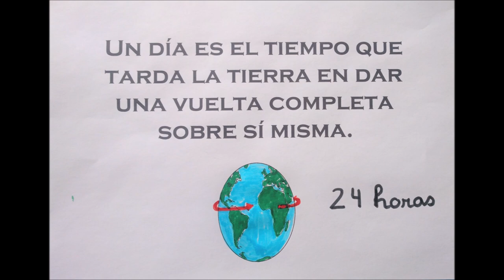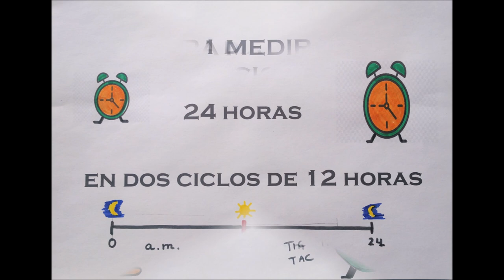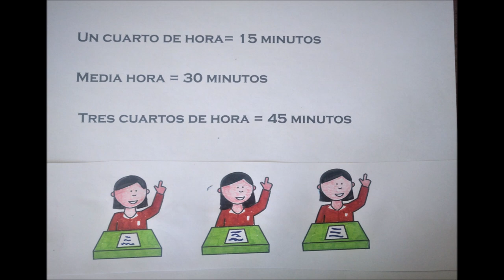Valdebernardo 4º Ed Primaria Matemáticas La Medida del tiempo 3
La Medida del tiempo 3